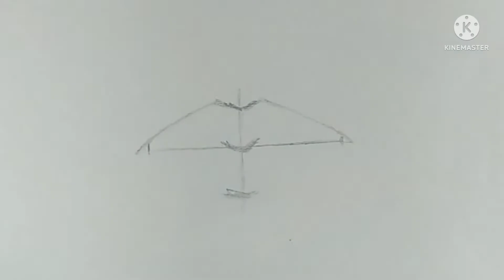how to draw lips for beginners